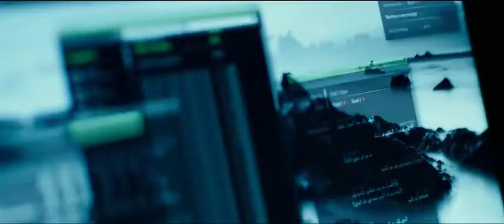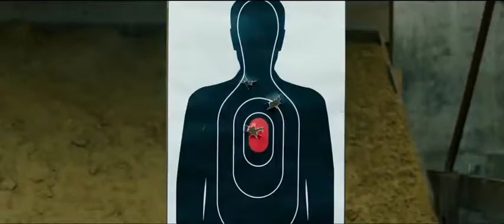Trailere Noi | Trailer American Assassin 2017